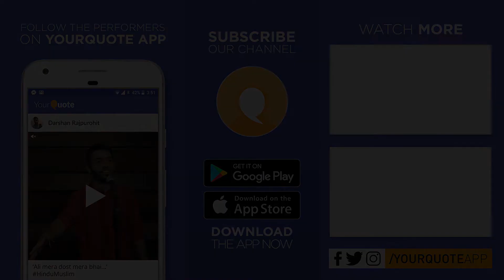'Main Chand Hoon' by Sandhya Jeenwal | Hindi Poetry | YQ - Jalsa 2 (New Delhi)